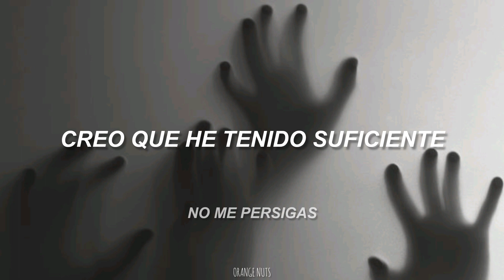Radiohead - Give Up The Ghost (Sub Español)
Canción: Give Up The Ghost
Artista: Radiohead
Álbum: The King Of Limbs
Género: Art Rock
Año: 2011

Lyrics:

Don’t haunt me
Don’t hurt me
Don’t haunt me

Gather up the lost and sold

I think I have had my fill

I think I should give up the ghost

es un llamado a resignarse al destino propio y dejar atrás cualquier apego doloroso al pasado.